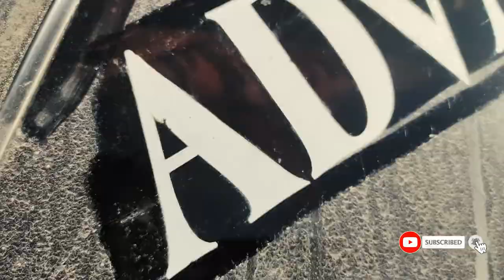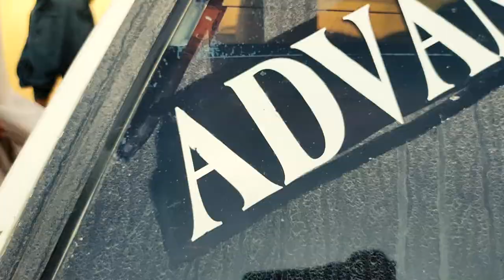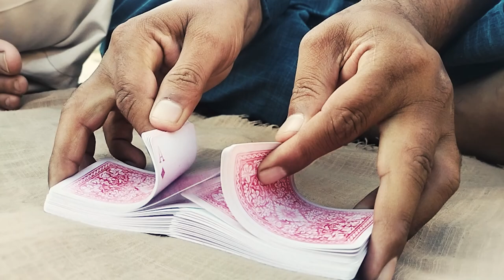Safr-e-Gokurd Travelogue |Bolan A paradise of Balochistan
Bukhari Nadeem
And also like my Facebook page.
travelogue,
travelogue in english,
travelogue writing,
travelogues around the world,
travelogue duster,
travelogue video,
travelogue genshin,
travelogue example,
travelogue human league,
travelogue joni mitchell,
travelogue china,
travelogue hawaii,
travelogue asian kung fu generation,
travelogue china cctv,
travelogue australia,
travelogue akfg,
travelogue africa,
travelogue alaska,
travel agency,
travel and eat,
travelogue antonio pigafetta,
travelogue assignment,
travelogue activity,
travelogue about pokhara,
a travelogue on sikkim,
a travelogue on dubai,
a travelogue essay,
a travelogue sample,
ark travelogue,
anindya's travelogue,
ark travelogue ganesh,
ark travelogue ganesh 2022,
ajinkya travelogue,
anindya's travelogue rajasthan,
travelogue bd,
travelogue by ecl,
travelogue by athul,
travelogue by hamza,
travelogue backpackers,
travelogue backpackers sharul kamal,
travelogue by shahadat,
travelogue by sangeeth,
travelogue by dayal,
travelogue by aq,
best travelogue books in malayalam,
best travelogue books,
being boiled travelogue,
blues traveler travelogue,
boho travelogue,
background music for travelogue,
baloch travelogue,
bush and nups travelogue,
boracay travelogue,
kathmandu travelogue,
travelogue london,
travelogue lombok,
travelogue lyrics,
travelogue ladakh,
travel leisure,
travelogue leavv,
loafer travelogue,
pakistan travelogue last episode,
anindya's travelogue lucknow,
pakistan travelogue last episode cooked by sabeen,
lakshmi nair travelogue,
london travelogue,
leavv travelogue,
life travelogue,
van life travelogue,
write a travelogue about your last journey,
travelogue travels by a lesser line bill aitken,
travelogue malayalam,
travelogue music background,
travelogue meaning,
travelogue malaysia,
travel music,
travel mashup,
travel music background,
travel man,
travel music love,
travel maass,
mallu travelogue,
travelogue on meghalaya,
travelogue of goa,
travelogue on assam,
travelogue on coorg class 10,
travelogue of shimla,
travelogue on sikkim project,
our travelogue with,
our travelogue with agni,
ooty travelogue,
overlake travelogue,
our travel with agency-ottawa,
sample of travelogue,
travelogue powerpoint presentation,
travelogue paris,
travelogue philippines,
travelogue pakistan,
travelogue pronunciation,
travelogue presentation,
travelogue ppt,
travelogue palawan,
travelogue podcast,
travelogue pronunciation british,
pakistan travelogue,
pelican travelogue,
pubg nusa travelogue,
paris travelogue,
pritam travelogue,
phantom power travelogue,
prepare a travelogue,
pikus travelogue,
ponniyin selvan travelogue,
push travelogue,
travelogue questions,
travelogue quanzhou,
qazi travelogue,
qatar nepal travelogue,
a marble travelogue,
a&s travelogue,
a teacher travelogue on what travel reminds me,
a teacher travelogue on what travel reminds me summary,
a marble travelogue sean wang,
travelogue russia,
travelogue ren and stimpy,
travelogue rubrics,
travelogue rajasthan,
rajat travelogue,
retirement travelogue,
raja travelogue,
rubik's travelogue,
rome travelogue,
rudra's travelogue,
ren and stimpy travelogue,
rick steves travelogue,
rajasthan travelogue,
rizal travelogue,
road trip travelogue,
travelogue sketchbook,
travelogue switzerland,
travelogue spain,
travelogue scotland,
travelogue song,
travelogue story,
travelogue singapore,
travelogue sample,
travelogue scrapbook ideas,
travelogue sikkim,
sandip's travelogue,
shraboni travelogue,
subha travelogue,
sikkim travelogue,
sk pottekkatt travelogue in malayalam,
short travelogue,
singapore travelogue,
suranjan travelogue,
subbus travelogue,
switzerland travelogue,
travel tips,
travel thirsty,
travel trolls,
travel trailer,
travel the world and the seven seas,
travelogue to mexico,
travel tips by laurie,
travel today,
travel to the glow,
travel tales,
the human league travelogue full album,
taeyeon travelogue,
the travelogue ak,
tamil travelogue,
teddy's travelogue,
turkey travelogue,
thailand travelogue,
train travelogue,
taiwan travelogue,
tokyo travelogue,
travelogue uk,
travelogue ukraine,
ukraine travelogue,
delhi to munsiyari munsiyari travelogue uttarakhand (part 2),
how to make travelogue in ms word using phone,
travelogue volume 1 michael giacchino,
travelogue video presentation,
travel vibes,
travelogue vs travelogue,
travelogue and travel blog,
travelogue video example,
travelogue vlogs,
travel video ideas,
vintage travelogue,
vidya travelogue,
tv travelogues,
ved singh travelogue,